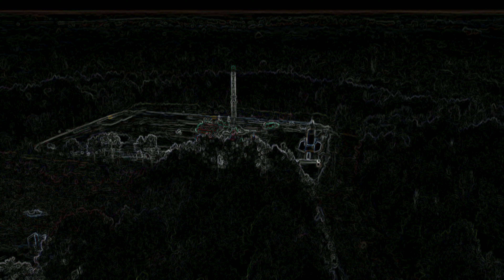Louisiana Scenery | Salute To The Men And Women Who Continually Do Jobs Like This In 28° Weather!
In a perfect world we would be using solar etc... but seeing how it is not a perfect world, I am glad to see these people keeping us warm in the winter! Big Salute to the men and women who make this all happen!